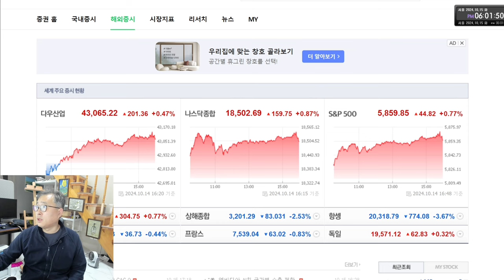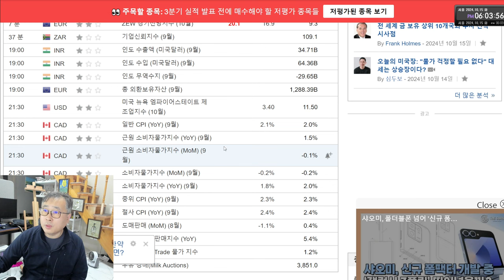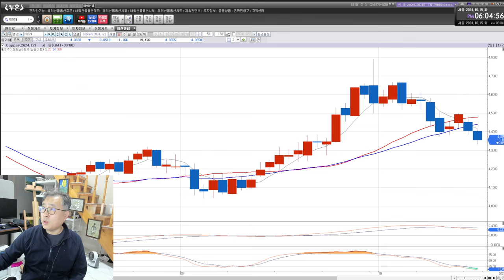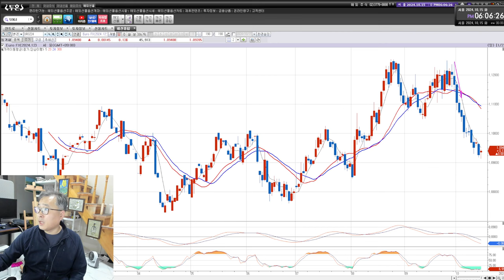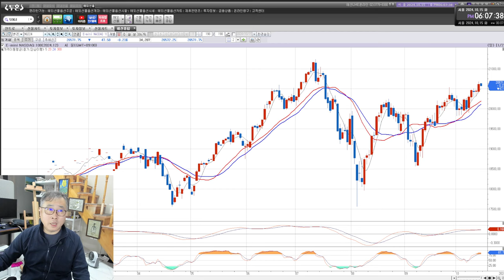부채도사 해외선물 10월 15일 오후 시황